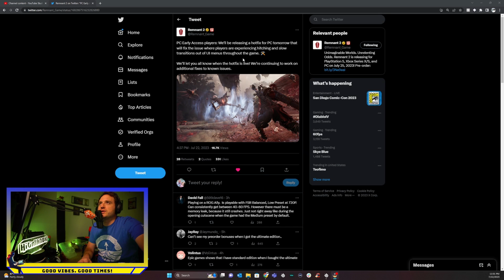Remnant 2 PC Update! Nightweaver Boss Fight!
Happy Launch week!!!

Devs already working to make some great preformance changes.

02:37 Nightwaver Fight

I hope everyone is enjoying Remnant 2 and if you have anything you would like to see or want to know sound off in the comments!

Like and Follow! And I appricate all comments!

Want to watch live? You cand find me streaming here on youtube or kick.